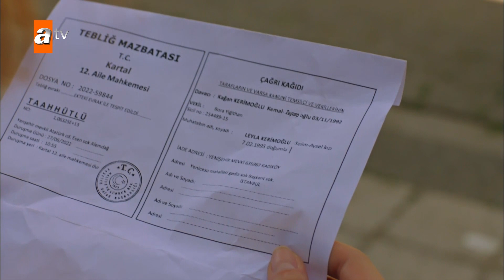Leyla ne Firuze ko dhamki di! - Sevmek Zamani Urdu | Dubbed